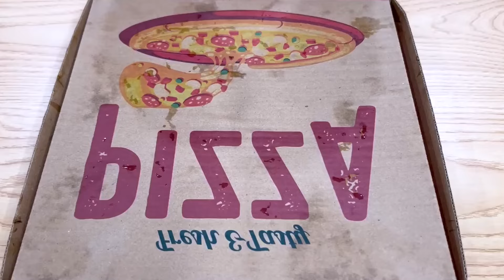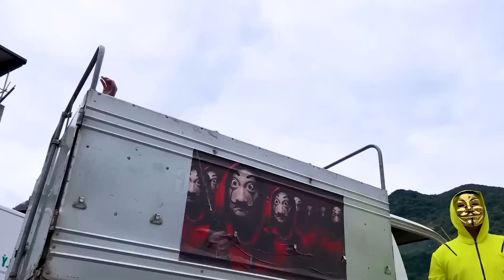TEAM SPIDER-MAN vs BAD GUY TEAM || Hey Spider-Man, Rescue Kid Spider From JOKER ?? (Mansion Battle)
► Bunny Life Channel and all of its videos are not “directed to children” within the meaning of Title 16 C.F.R. § 312.2 of CHILDREN'S ONLINE PRIVACY PROTECTION ACT (USA) are not intended for children under 13 years of age.
Bunny Life Channel and its owner(s), agents, representatives, and employees do not collect any information from children under 13 years of age and expressly deny permission to any third party seeking to collect information from children under 13 years of age on behalf of Bunny Life Channel. Further, Bunny Life Channel denies any and all liability or responsibility for the